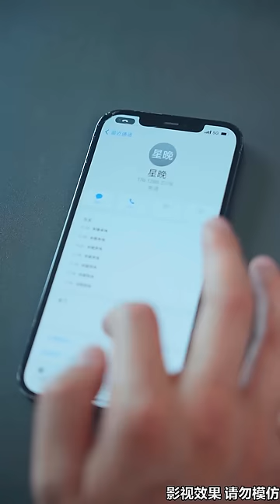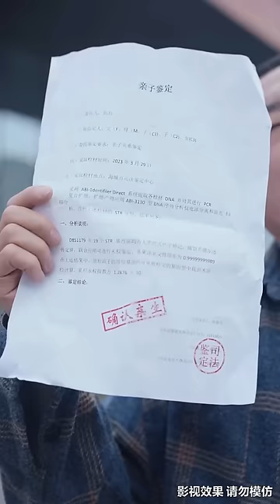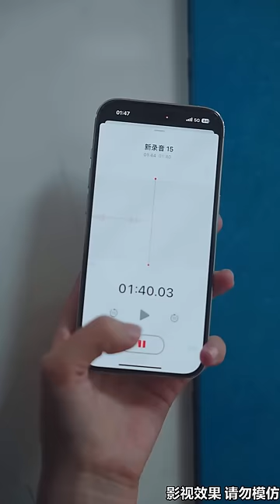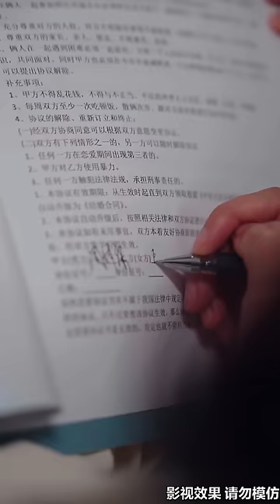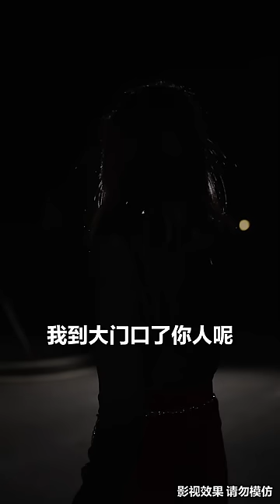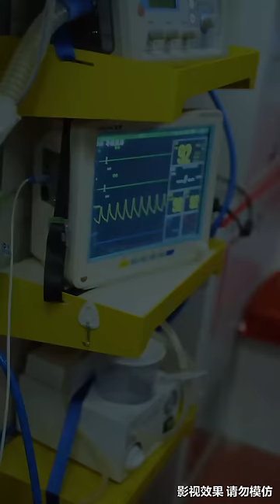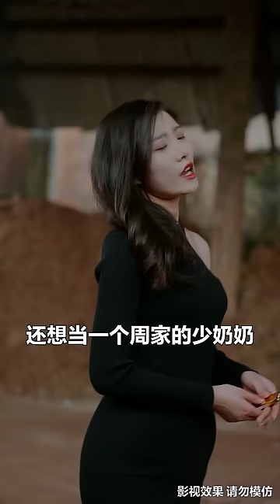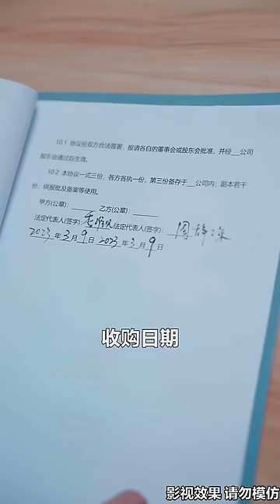[MULTI SUB]《阮小姐的前夫又來求婚了》她愛總裁入骨做了3年全職太太，可他眼裏只有白月光，她瀟灑離開成爲天才設計師，沒想到他卻夜夜來求複合！短剧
【阮小姐的前夫又来求婚了】